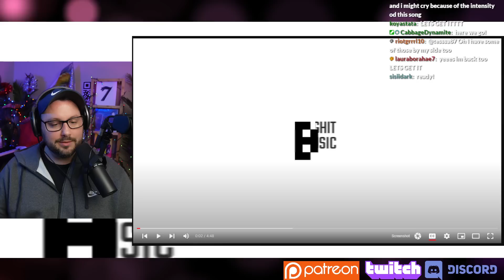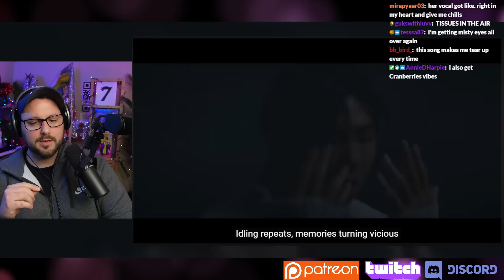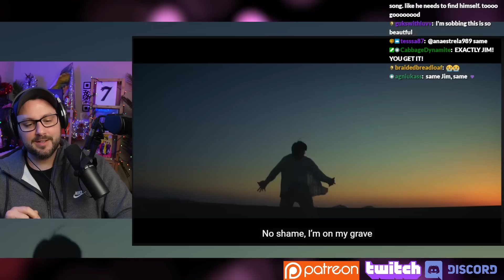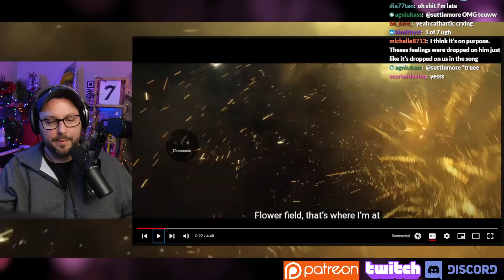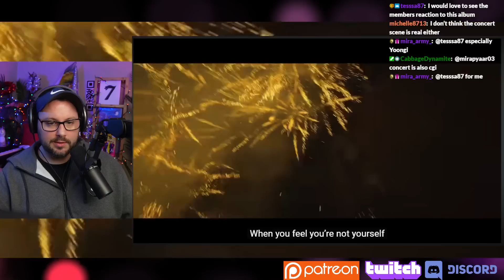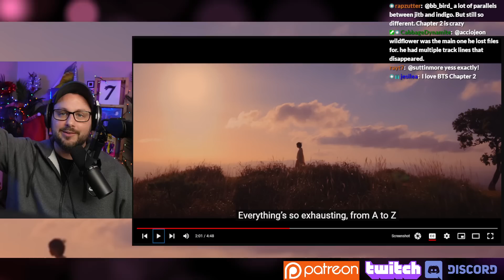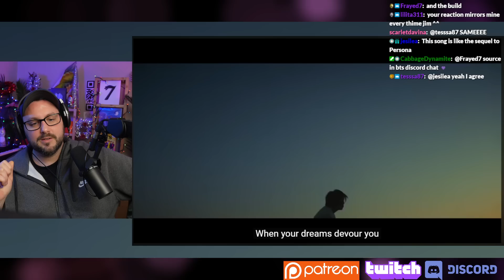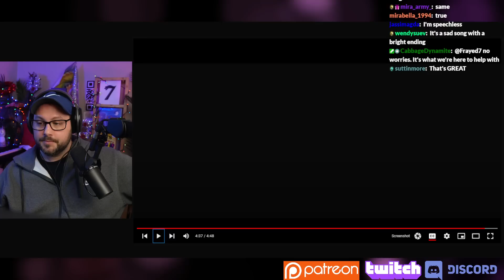RM's Magnum Opus - Wildflower Reaction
Here's a small clip from today's live reaction to RMs masterpiece INDIGO.

Jim Games
30 S. Washington St